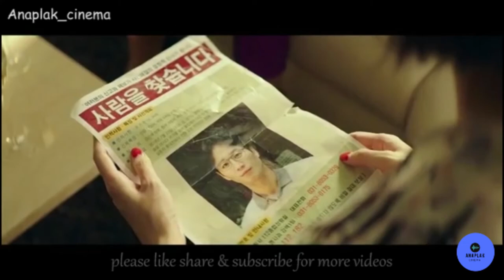Beasts Clawing at Straws (2020) Explained in Hindi | Thriller Korean Movie Explained in Hindi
Hey everyone today I'm coming with a new movie of Beasts Clawing at Straws (2020) Explained in Hindi | Thriller Korean Movie Explained in Hindi. Here you can watch and the full Hd of beasts Clawing at Straws (2020) Explained in Hindi | Thriller Korean Movie Explained in Hindi